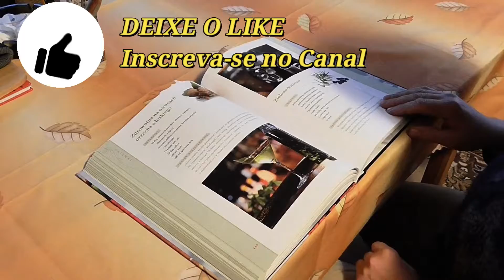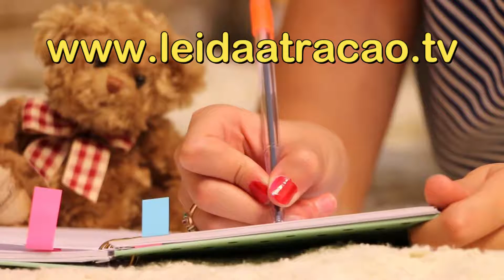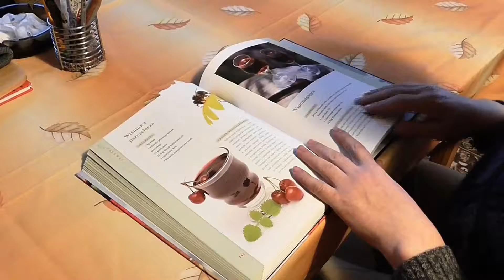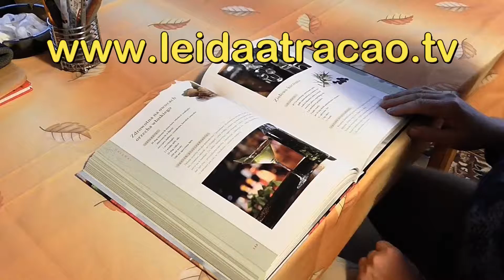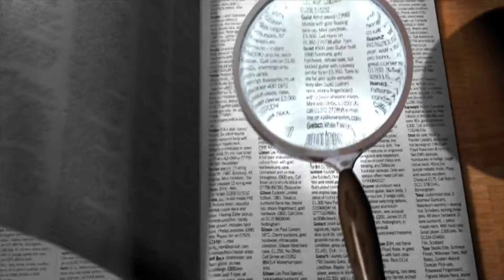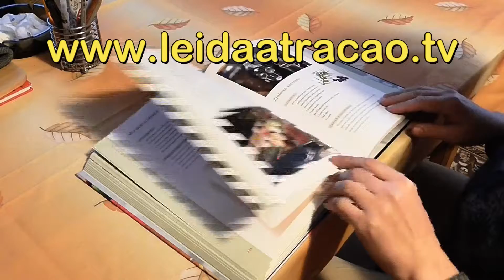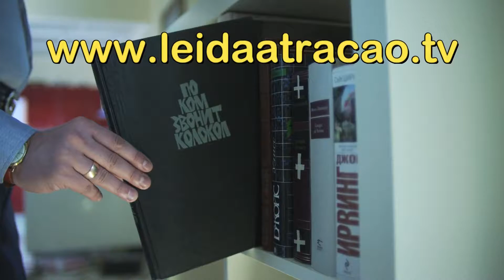7 SEGREDOS DA LEI DA ATRAÇÃO ESCONDIDOS NA BÍBLIA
Eu sou Diniz Vieira. Neste vídeo, eu apresento 7 passagens da Bíblia que falam da Lei da Atração. A abordagem sobre Bíblia e Lei da Atração é relativamente nova, por isso estes versículos podem ser entendidos como segredos, pois estão escondidos na palavra da Deus.